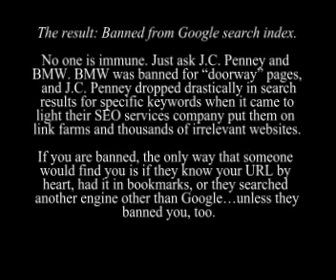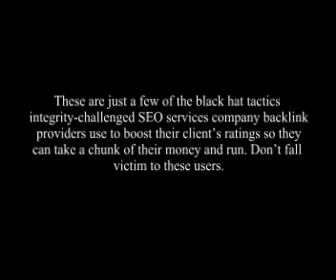The Kiss of Death on the InternetBanned from Google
The one email you never want to get? From Google corporate asking for clarification about your SEO services company backlink tactics. It's one thing to dance around the lines drawn for proper SEO behavior to boost SERP rankings, but it's an entirely different game when the rules are broken. Google has no mercy when it comes to spammers or "black hat" SEO services company backlink tactics.

The result: Banned from Google search index.

No one is immune. Just ask J.C. Penney and BMW. BMW was banned for "doorway" pages, and J.C. Penney dropped drastically in search results for specific keywords when it came to light their SEO services company put them on link farms and thousands of irrelevant websites.

If you are banned, the only way that someone would find you is if they know your URL by heart, had it in bookmarks, or they searched another engine other than Google...unless they banned you, too.

What can get you banned?

Link Farms
If your SEO services company backlink experts have purchased link farming space where your website link is placed on thousands of websites that are full of other links and irrelevant content you could be banned.

Deceiving Users (Cloaking)
Your SEO services company backlink provider cannot provide altered content to search engines that is different information you show to users. You are supposed to consider your content to be aimed to your customers or readers, not just for search engine ranking. If your content isn't relevant or you are linked and backlinked to irrelevant websites, you could drop your ranking or be banned.

Hidden text
Your SEO services company backlink experts cannot fill your website content pages with hidden text. This has been done in the past by making the text the same color as the website so it is invisible to the user's eyes. However, Google and other search engines now have a way to detect over usage or keyword stuffing techniques and it will adversely affect your SERPs.

Doorway Pages or Backdoor Pages
These are unconnected singular webpages that SEO services company backlink experts create. They are only for search engine ranking that have no real content, but it contains links that direct the user to the actual website. This could get you banned.

These are just a few of the black hat tactics integrity-challenged SEO services company backlink providers use to boost their client's ratings so they can take a chunk of their money and run. Don't fall victim to these users.